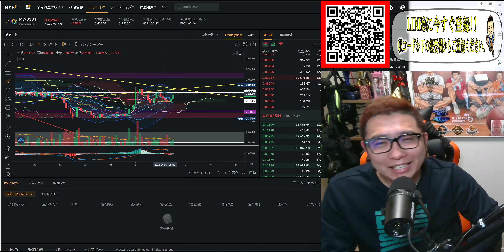【仮想通貨 ﾋﾞｯﾄｺｲﾝBTC ＆ ｱﾙﾄｺｲﾝ 分析】上げる為の屈伸完了か!?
0:00 オープニング
2:10 BTC分析
10:13 ETH分析
15:54 XRP分析
20:17 LUNA分析
23:18 SOL分析
26:57 MV分析